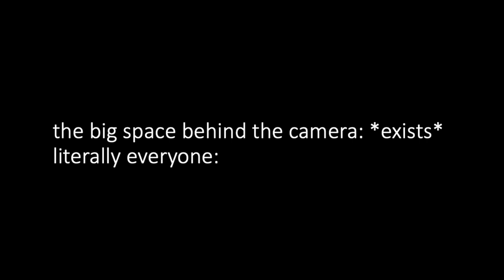catch can't catch a break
you'd think this was a kpop in public

Socials/SNS
Ida's instagram: @ama.liee
Malin's instagram: @malin.2304
Oline's instagram: @mafiamus

ʕ-ᴥ-ʔ
우리의 댄스커버를 봐 주셔서 감사합니다!
'좋아요'와 '구독' 눌러 주세요~

Hello! We are CATCH, a norwegian dance cover group of 3 girls: Ida (21), Malin (21) and Oline (20) *+:｡.｡

안녕하세요! 노르웨이 여성 3분 댄스커버그룹 캐치예요. 멤버들은 이다 (23살), 말린 (22살) 그리고 올린 (22살) 입니다! *+:｡.｡